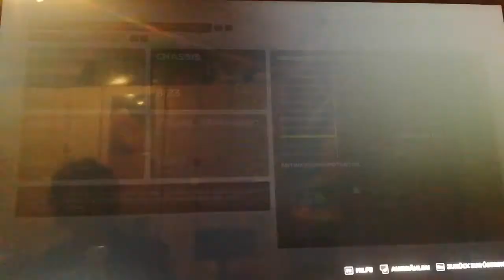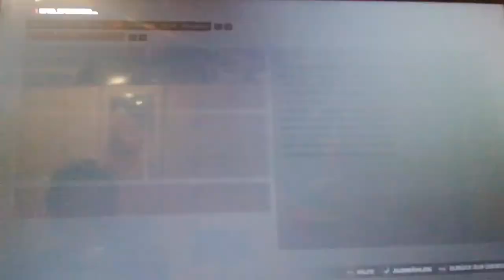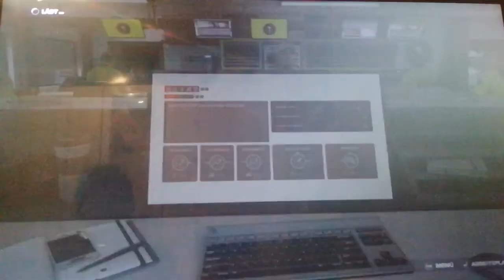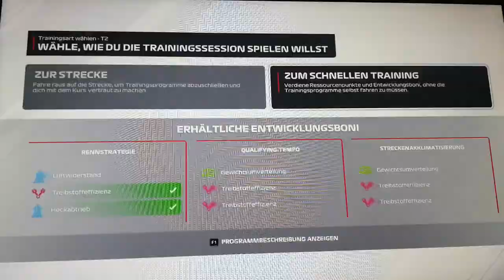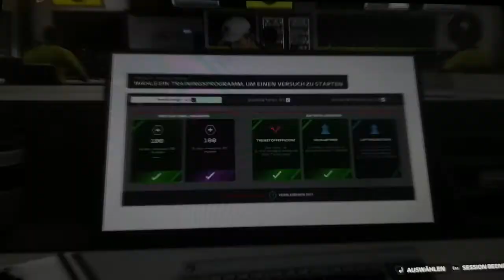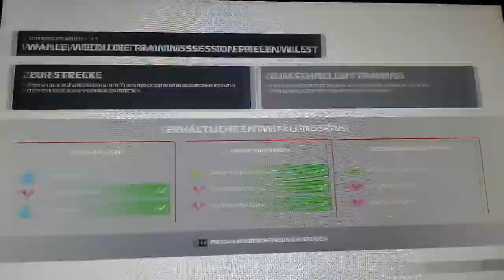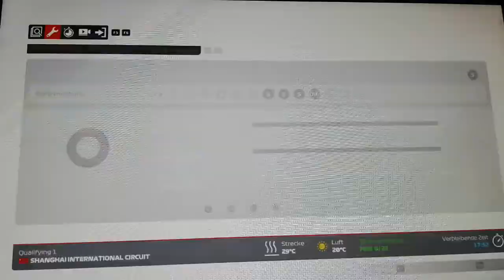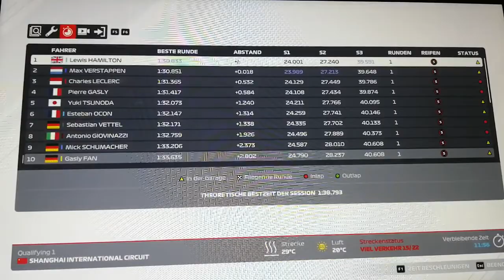MyTeam Karriere Quali China #25: Zum ersten Mal in Shanghai unterwegs!